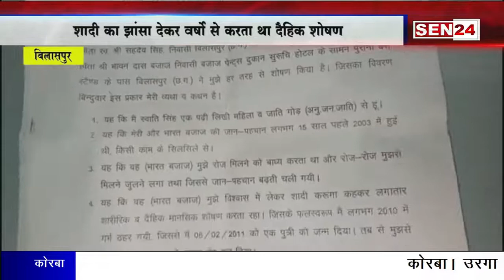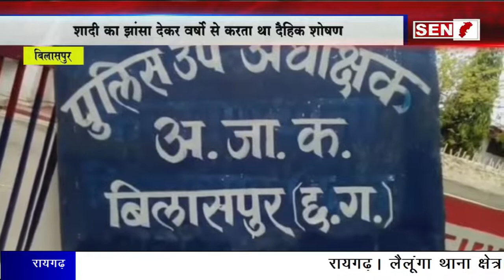बिलासपुर : शादी का झासा देकर रसूखदार ने आदिवासी महिला का किया शोषण!